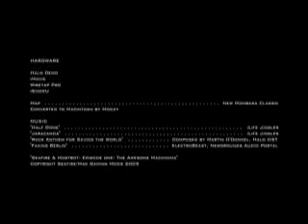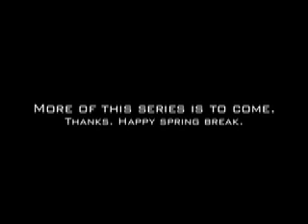Seafire & Hostbot: Episode 1: "The Awesome Machinima"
Episode one of Seafire's groundbreaking new Machinima, Seafire & Hostbot.

Seafire and Hostbot are hanging out in an abandoned district of New Mombasa, when Hostbot brings up the idea to make a machinima. Bored and with nothing else to do, Seafire goes ahead with the plan. But when Hostbot's immaturity gets in the way of script writing, things go a little awry...

And trust me, there are at least a dozen more episodes to come. If you like this machinima, drop me a line here at Youtube, or go right ahead and post a comment. Hopefully, we'll be on machinima.com soon!

"Rock Anthem for Saving the World" -Halo: Combat Evolved OST (Composed by Martin O'Donnell)
"Faxing Berlin" -Electrobeast (Newgrounds Audio Portal)